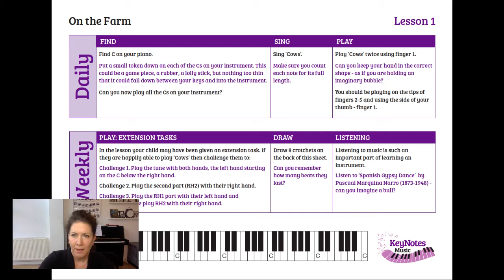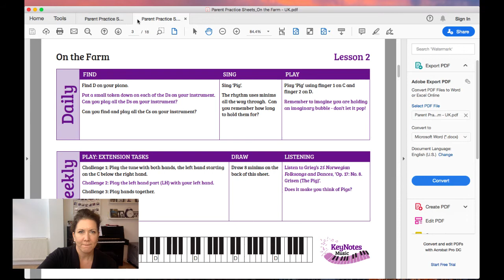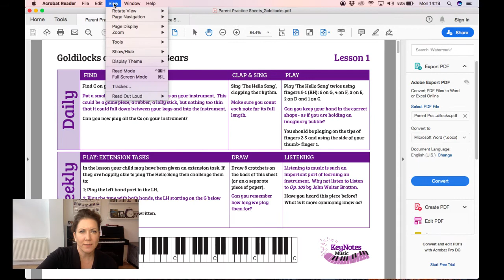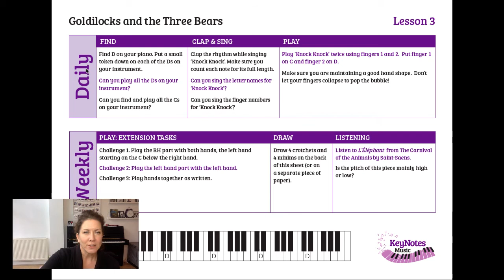Supporting your Piano Parents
How and why should we support our students' parents to support home practice?